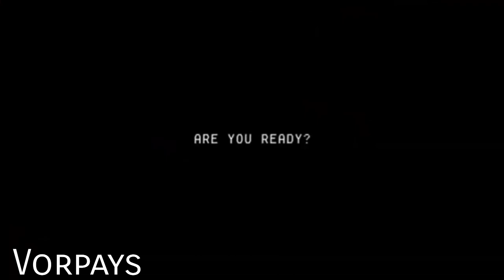📹 Buckshot Roulette - Official Steam Release Date Trailer | chicken gun